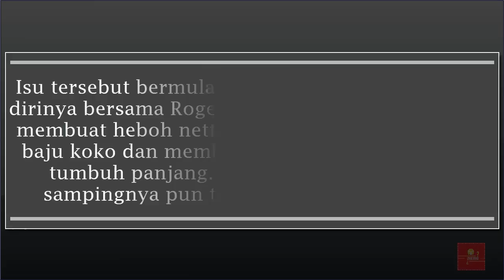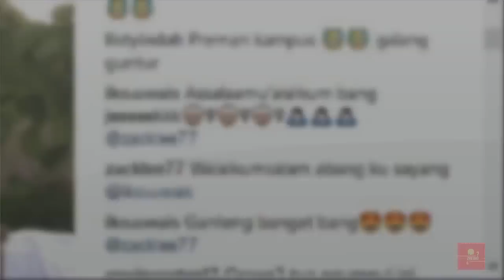Heboohh..!!!Beredar Foto Roger danuarta Dan Zack Lee,Pindah agama Kah....